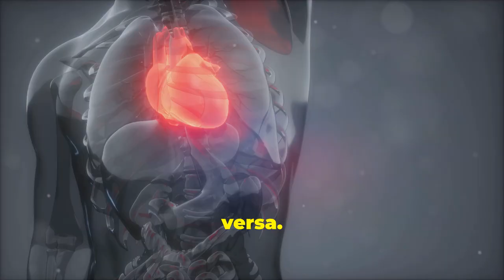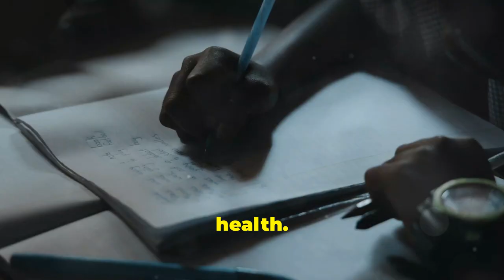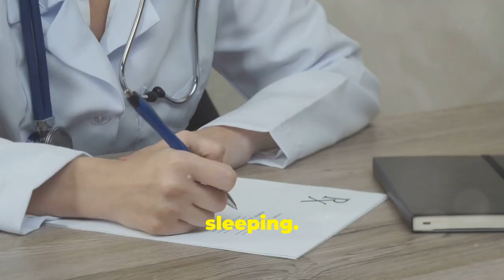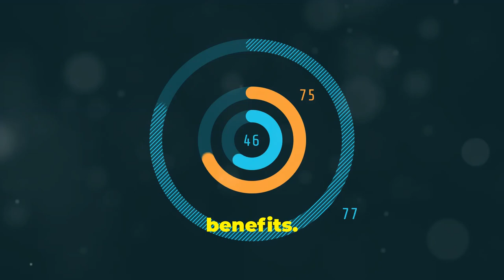How I Transformed My Life: A Holistic Well-Being Adventure!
Join me on a journey of personal growth and life transformation.

Discover how I embraced holistic wellness to improve my overall well-being. Learn about the mindfulness practices, self-care routines, and emotional healing techniques that helped me overcome challenges and find inner peace.

Explore my spiritual journey and how it has enriched my life. Discover the healthy lifestyle choices that have contributed to my transformation.

This video shares my transformative experiences and offers inspiration for your own personal growth journey.